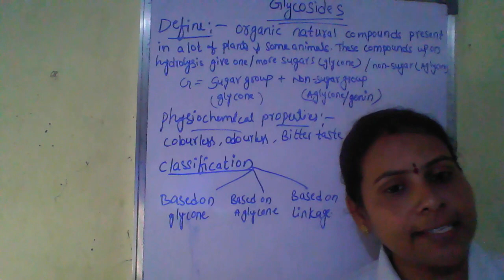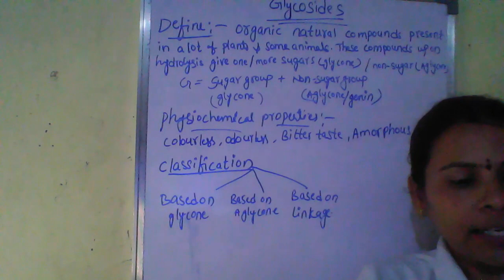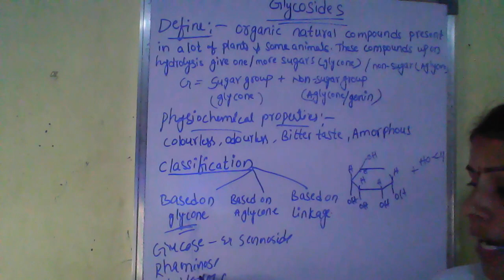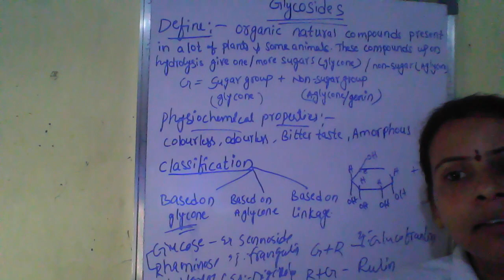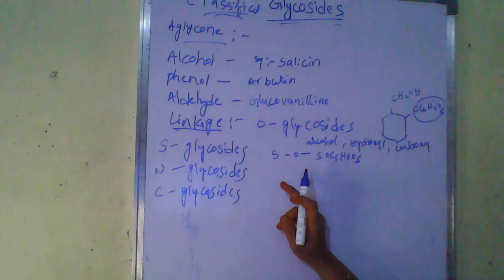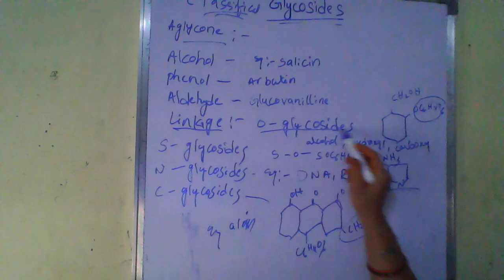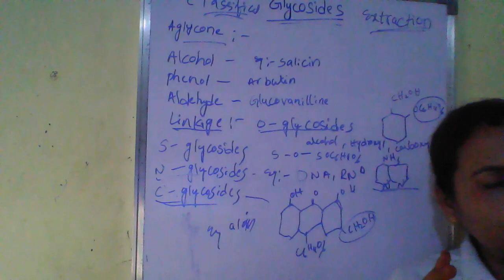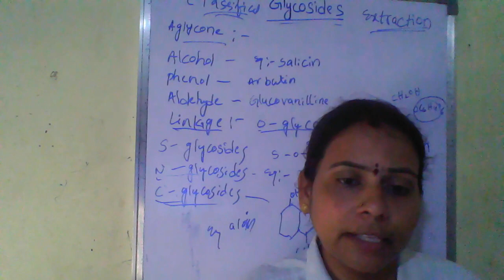# Glycosides # Defination , Classification,Physiochemicall Properties #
# glycosides #
 # glycosides deffination #
# glycoside full details #
# glycosides physicochemical properties #
# glycosides  #

# alkaloides # full detais